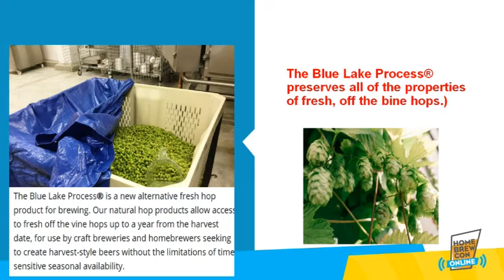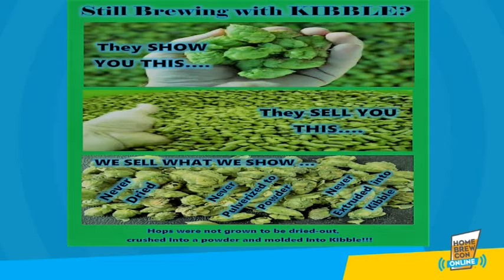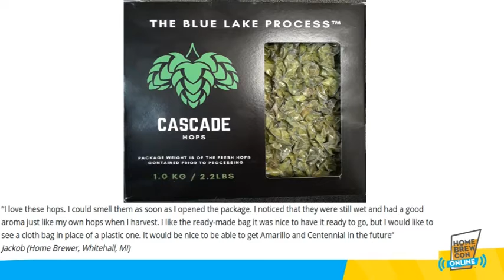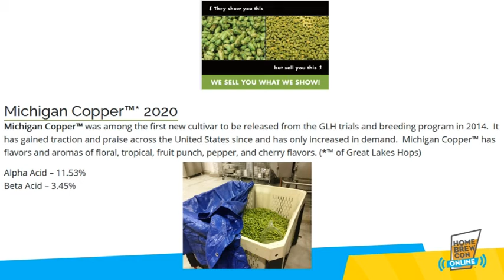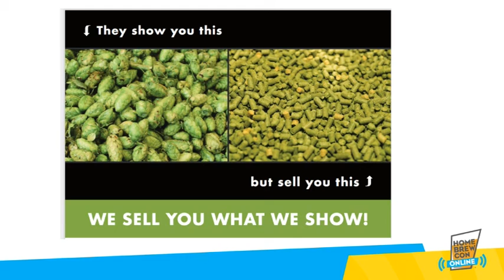blue lakes hops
THE BLUE LAKE PROCESS